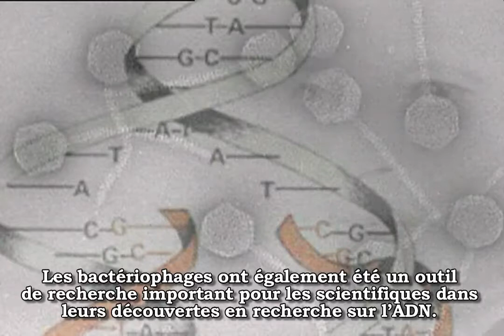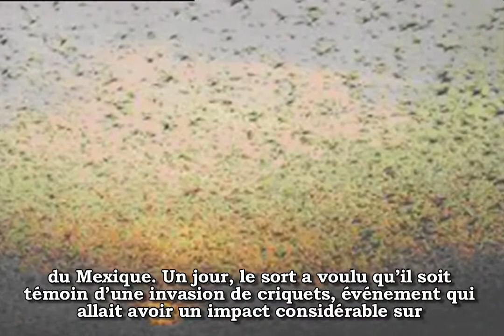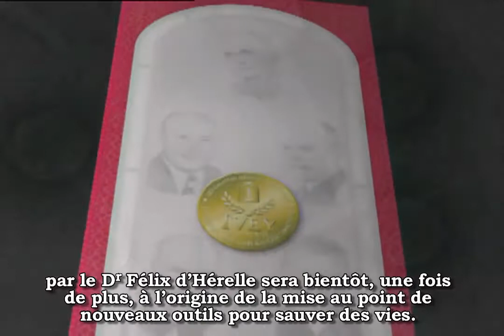Dr Felix d'Herelle 2007 CMHF Laureate Subtitled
Dr. Félix d'Hérelle is credited for two brilliant discoveries that together signify a scientific revolution. Considered an "outsider" in science, this vagabond scholar set up a lab in his Montreal home at age 24 and went on to discover a biological control of pests and a cure for bacterial infections using bacteria-eating bacteriophages. Dr. d'Hérelle's work led to the founding of the "Phage Group" of scientists who collectively ushered in the era of molecular biology.